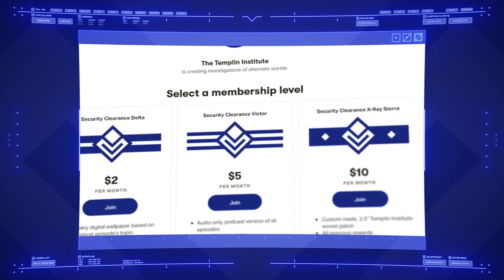Beastmen Warherds | Warhammer Fantasy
Stray too far beyond the protective watch of city walls or just a few steps off the well-tread path and you might find yourself within the realm of the Beastmen.

Background music "Dark Horizons" by Richard Canavan. Used under licence from PremiumBeat.com.